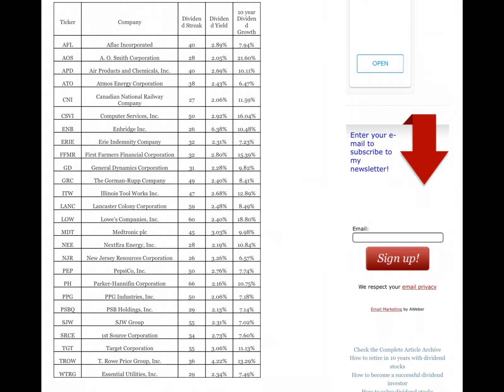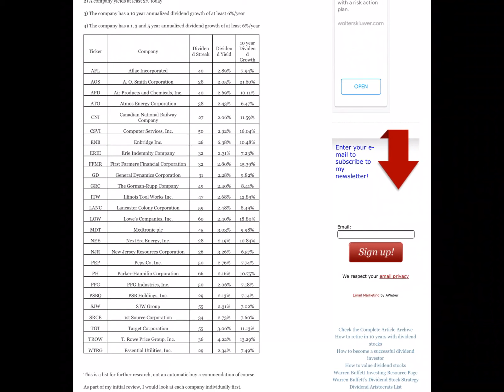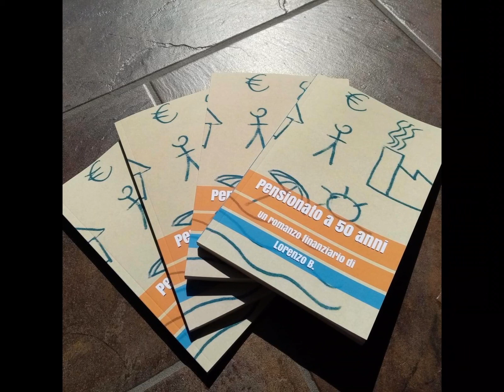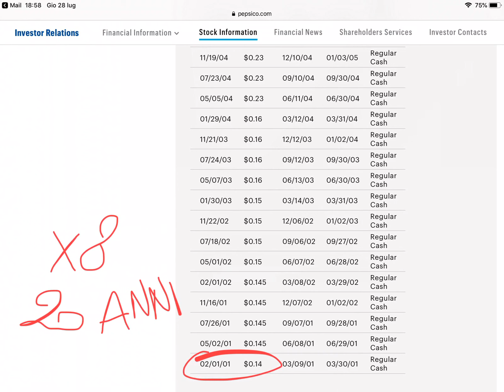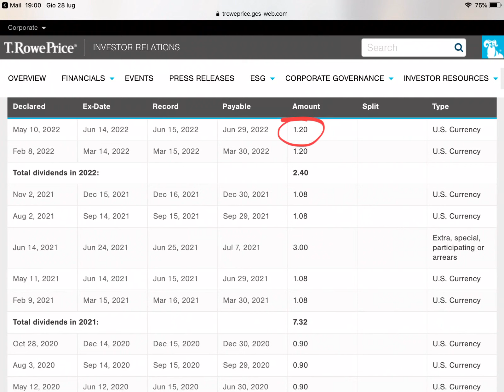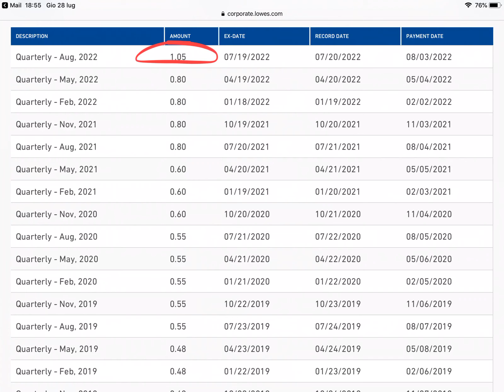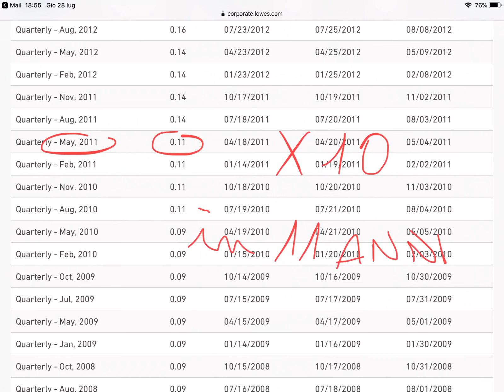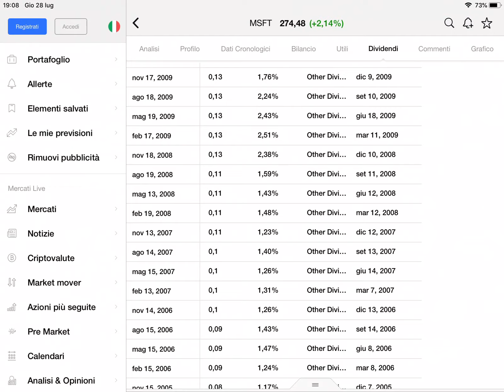👌 Vi spiego perché i DIVIDENDI possono BATTERE L’INFLAZIONE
I dividendi possono battere l’inflazione

🤙 Chat Telegram